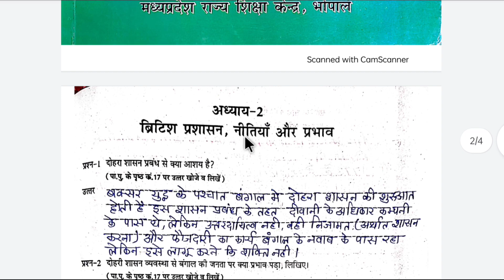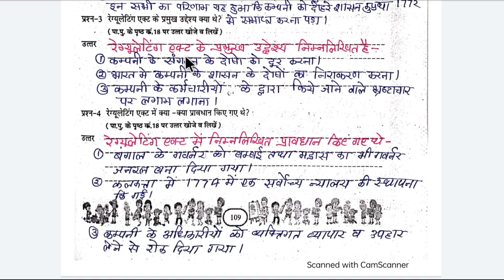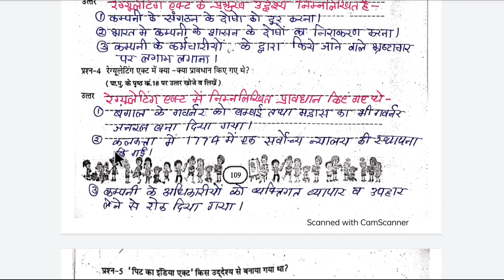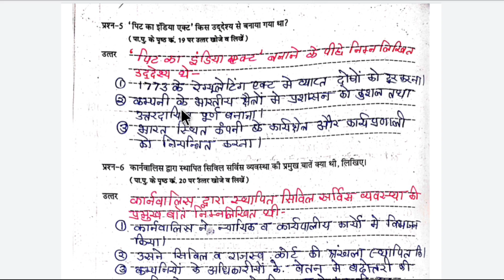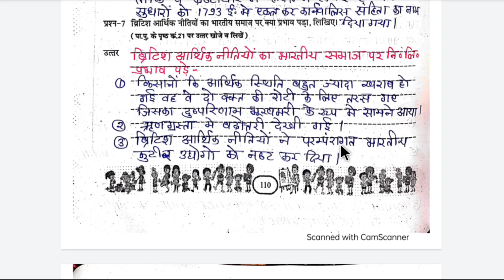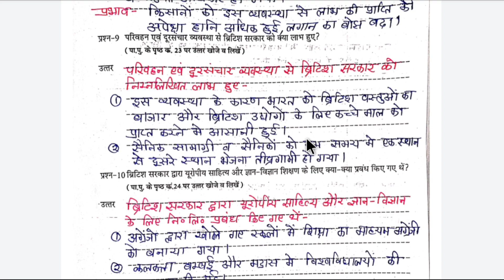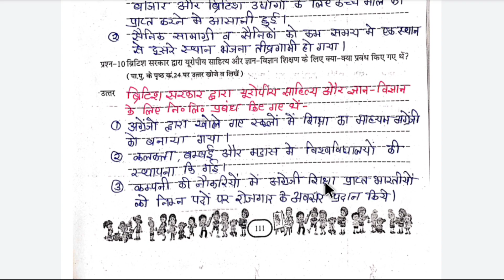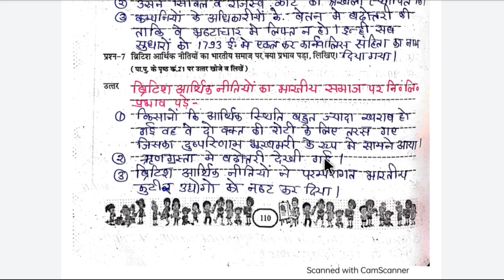एटग्रेड अभ्यास पुस्तिका विषय-सामाजिक विज्ञान कक्षा-8वी अध्याय- 2 (ब्रिटिश प्रशासन नीतियां और प्रभाव)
एटग्रेड अभ्यास पुस्तिका विषय-सामाजिक विज्ञान कक्षा-8वी अध्याय-2(ब्रिटिश प्रशासन नीतियां और प्रभाव) को आसान तरीके से समझाया गया है|